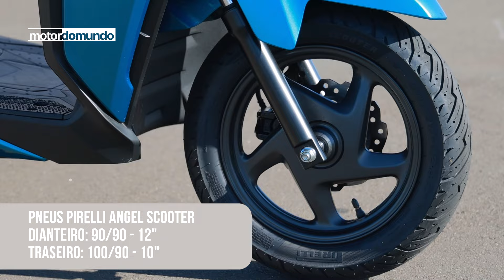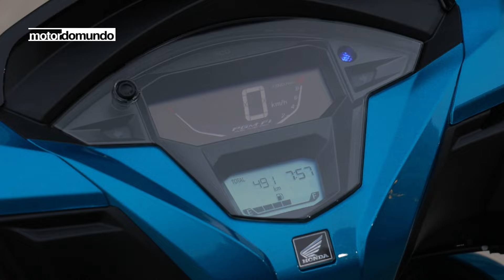ELITE 125: Saiba TUDO QUE MUDOU na nova geração dessa scooter Honda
A segunda scooter mais vendida do Brasil em 2023 foi a Elite 125 da Honda, modelo que ganhou uma nova geração: novo visual, mais conforto, mais recursos e 4,7 kg mais leve.

O preço sem frete (aquele que aparece no site Honda) teve acréscimo de exatos R$ 386 sobre o preço do modelo 2024, ficando em R$ 12966. O intervalo das revisões subiu de 4 mil km para 6 mil km e a garantia é de 3 anos.

O que achou da atualização da Elite 125? Comenta aí!

Gostou do conteúdo?
Então me acompanhe também nos outros canais!